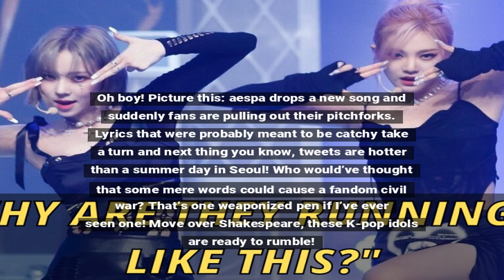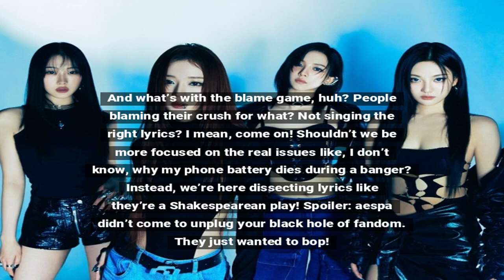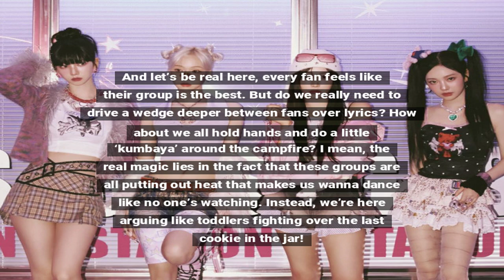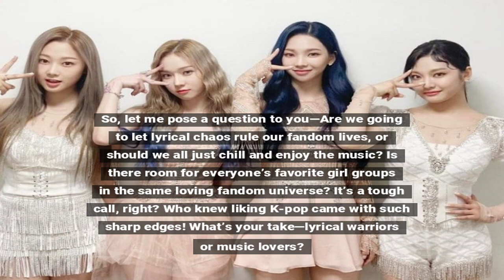aespa's 'Whiplash' Lyrics Ignite Controversy with BLACKPINK Fans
The lyrics of aespa's 'Whiplash' have stirred considerable backlash among BLACKPINK fans, sparking debates on social media.